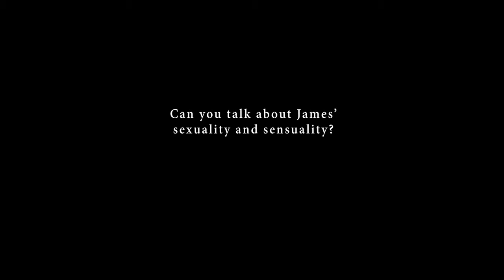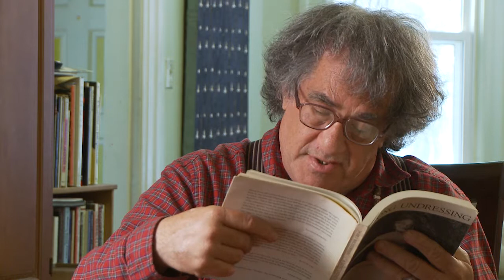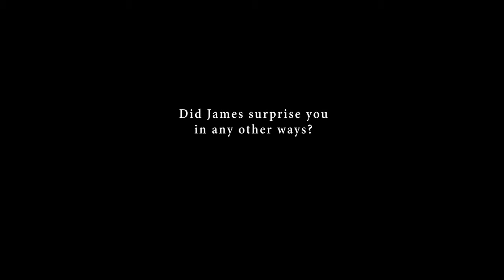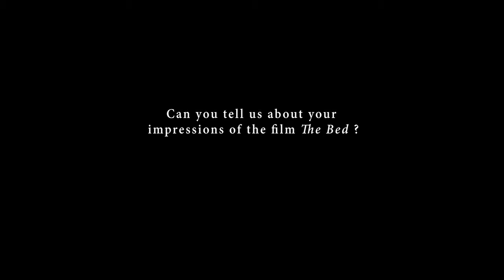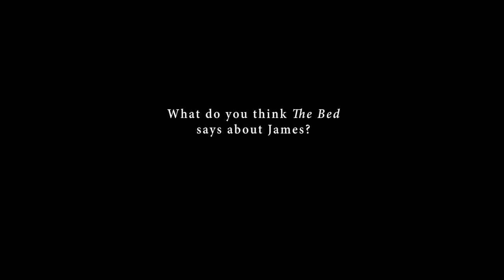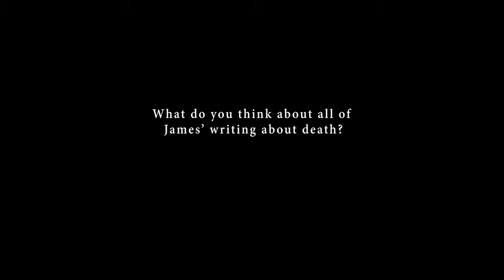Neeli Cherkovski interview, 2009-04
Neeli Cherkovski interview, 2009-04 (W146_CherkovskiN_200904). Part of the Big Joy Collection at Georgia State University Library.